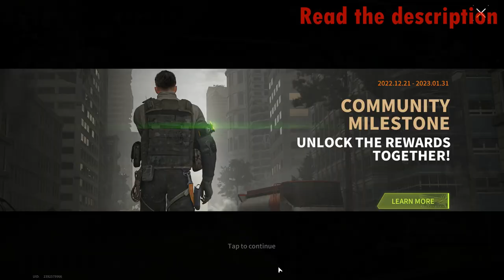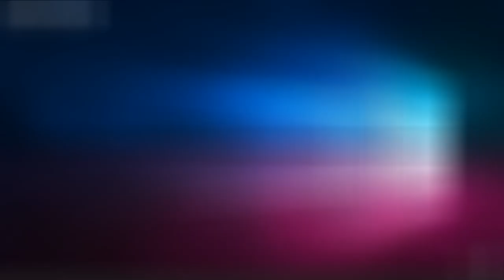A Terrible Combination Of Circumstances - Lost Light | Day 38